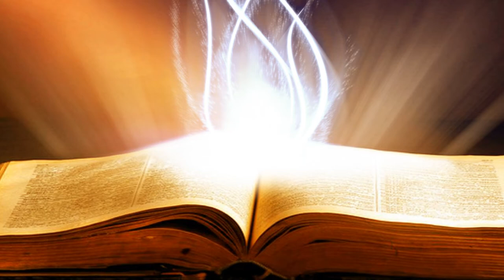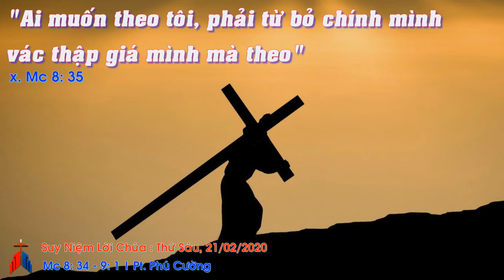Suy Niệm Lời Chúa: Thứ Sáu Sau Chúa Nhật VI Thường Niên Năm A, 21/02/2020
Thứ Sáu Sau Chúa Nhật VI Thường Niên Năm A: Xin gia tăng lòng tin, cậy, mến để chúng con biết can đảm từ bỏ những gì bất xứng, cản trở chúng con bước theo Chúa trên đường về Quê Trời.
Suy gẫm Lời Chúa hôm nay giúp khơi gợi trong mỗi người chúng ta những điều hữu ích cho đời sống đức tin của mình:
- Mọi hy sinh, khó khăn, gian khổ mà tất cả chúng ta, cách này hay các khác, gặp phải trong cuộc đời này đều có giá trị của nó. Điều quan trọng là chúng ta có vững lòng tin tưởng và phó thác để trung thành bước theo Chúa hay không?
- Ý thức sự lôi cuốn của những đam mê: danh – lợi – thú và những dính bén vào của thế gian, những sự phù vân dễ làm chúng ta xa Chúa và đánh mất chính căn tính của mình. “Vì được cả thế giới mà phải thiệt mất mạng sống, thì người ta nào có lợi gì?”.
Lạy Chúa Giêsu nhân lành, nhiều lần trong cuộc sống, vì mãi chạy theo những lôi cuốn, quyến rũ của cuộc sống trần thế này mà chúng con đã lạc xa con đường Chúa mời gọi để đưa chúng con đến hưởng sự sống đời đời. Xin gia tăng lòng tin, cậy, mến để chúng con biết can đảm từ bỏ những gì bất xứng, cản trở chúng con bước theo Chúa trên đường về Quê Trời. Amen.